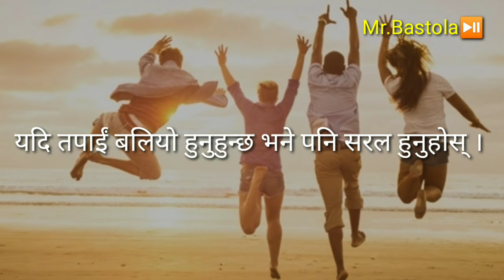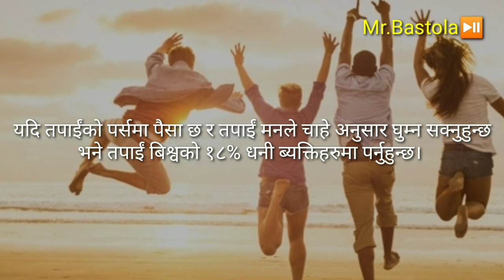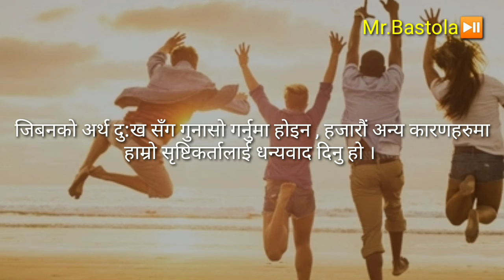जीवन खुसी र सफल बनाउन को लागि केही रोचक भनाइहरू... | Live a happy and successful life ...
खुसी र सफल जीवन जिउनको लागि यी केही भनाइहरू याद गर्नुहोस् ।
सफलताको लागि आवश्यक मनन गर्नुपर्ने कुराहरु ।

Reality quotes in nepali
motivational quotes 2020 in nepali
nepali quotes

- Love Quotes
- Love Status
- motivational line status
- inspirational line